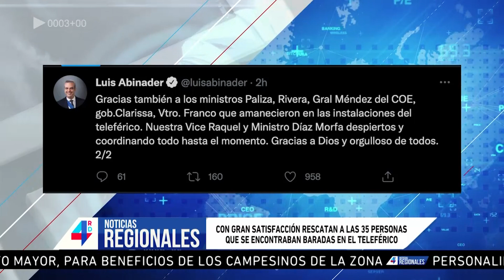4RDNoticias | Regionales | Abinader encabezará en Barahona Consejo de Ministros y Directores